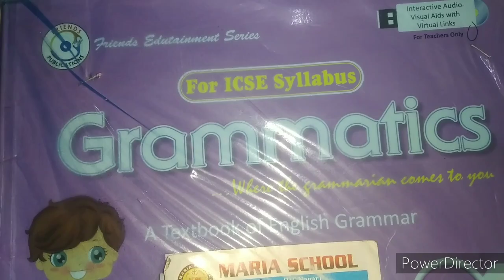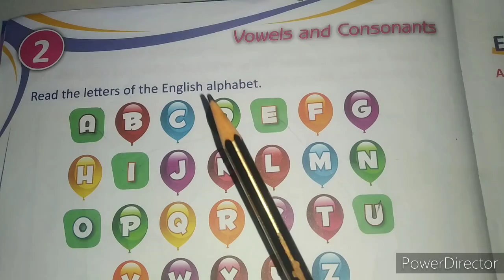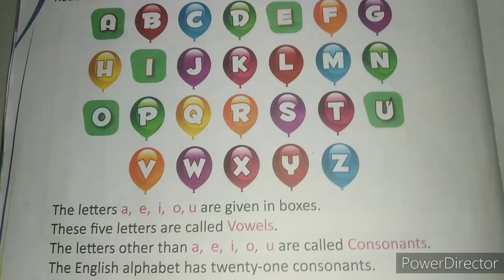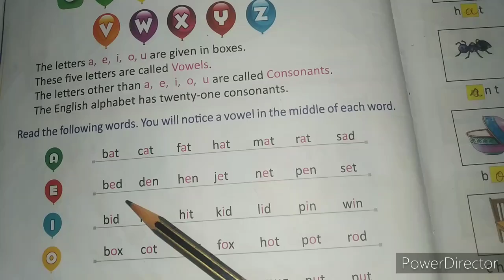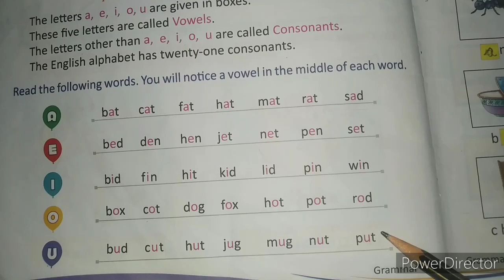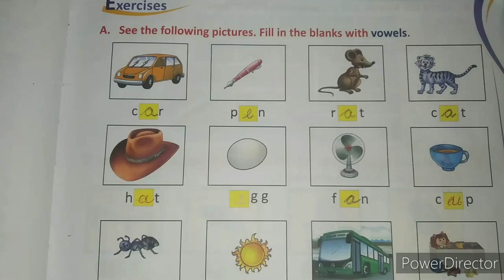Class- I, Eng. I, Revision of L. -2, Vowels and Consonants (Part- 1)